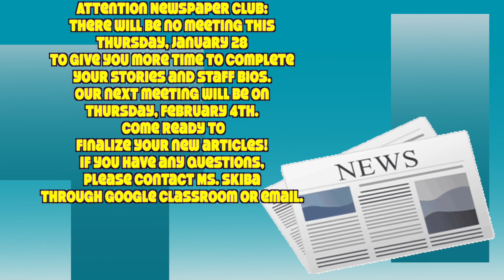CMS News 1-27-21